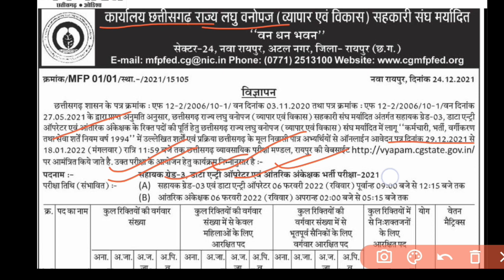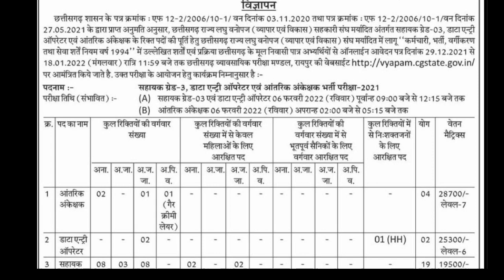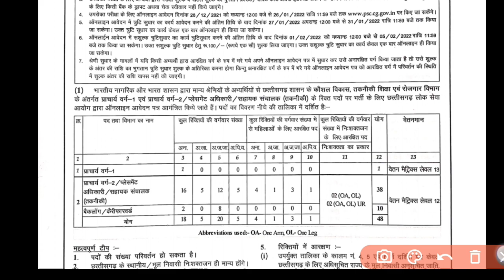cgpsc cg vyapam में बंपर नया 73 पदों पर भर्ती विज्ञापन जारी 2021 | cg vyapam new upcoming job 2022